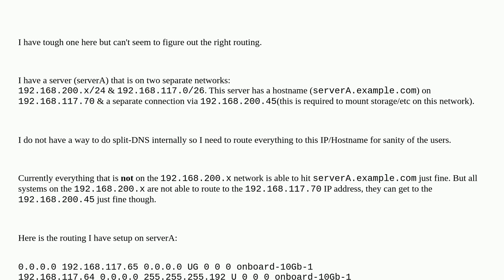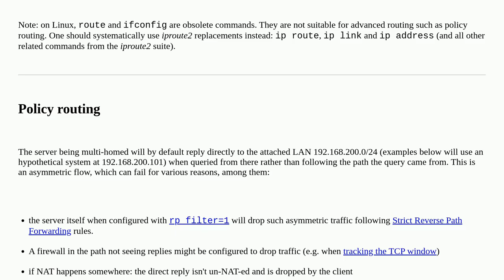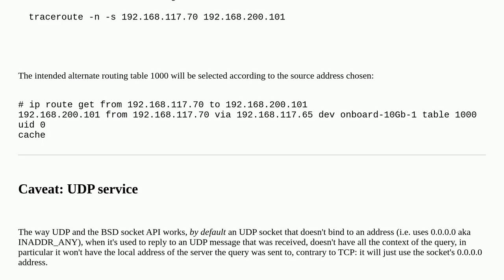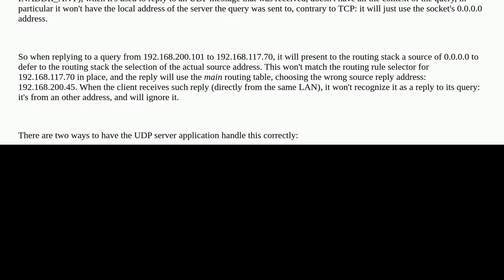Allowing a route to/from network when there are multiple networks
A special thanks goes out to the community

  iptables route ip routing